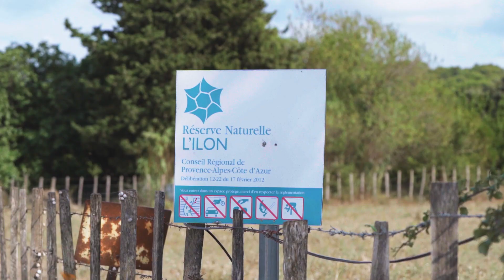A Rocha, association chrétienne de protection de l'environnement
🎬 Tout savoir sur A Rocha France : découvrez nos convictions, nos actions, nos centres, nos projets en moins de 5 minutes et rejoignez la communauté A Rocha !

👇 Et vous, qu'en pensez-vous ? Avez-vous apprécié cette vidéo ? Nous sommes curieux et à l'écoute de vos commentaires et réactions !

Vidéo financée par le projet CoCliCo - Life de l'Union Européenne LIFE20 NGO4GD FR 0046 CoCliCO